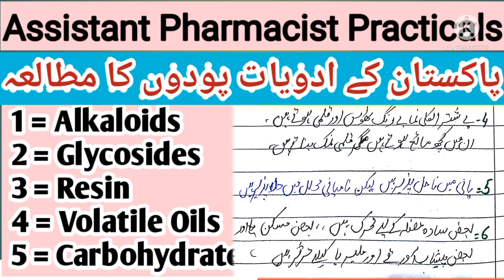Pharmacognosy | Alkaloids | Pharmacy Assistant Technician | Ephedrine |Nux vomica |Belladona |Opium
IDENTIFICATION OF ALL MEDICINAL PLANTS
In this video You Can Identify the Medicinal plants used in Pakistan.
The plants are classified into alkaloids, Glycosides, Volatile oil, resin, carbohydrates etc

Alkaloids are further described under four types of plants
1=Ephedra (Ephedra Sannica)
2=Belladonna (Atropa Belladonna)
3=Opium (Papaver Somniferum )
4=Nux_Vomica (Strychnos Nux-Vomica )

And Alkaloids and all plants Producing Alkaloids and brief introduction of Alkaloids discussed in this video.
Occurance of Alkaloids
Active ingredients of Alkaloids
Types of Alkaloids
Uses of Alkaloids

Playlist for Drug Act and Pharmacy Act for all Paramedical Staff, Assistant Pharmacist, Pharmacy Technicians, Medical Dispensers

These Videos are very helpful to Prepare the Exams as Under